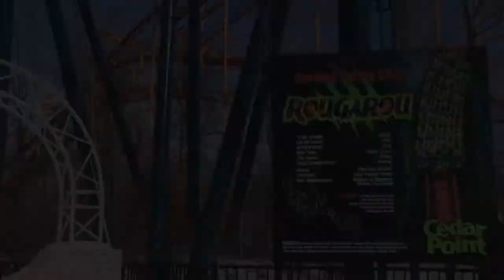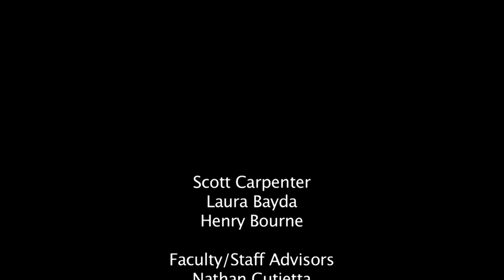Social Time with Scottie C! - Behind the Scenes of Cedar Point!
**Special Edition**
WHEI TV10 Reporter Scott Carpenter had the opportunity to go behind the scenes at Cedar Point Amusement Park in Sandusky, Ohio during the winter to see what goes on in the park during the off-season.